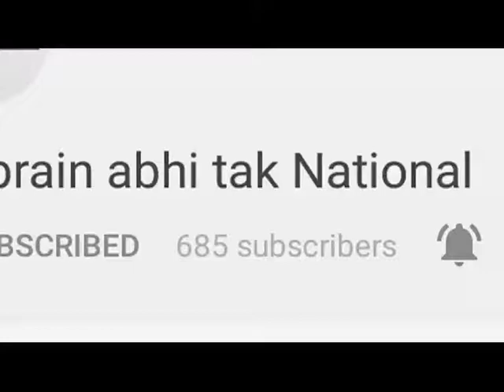बारिश से किसानो का बुरा हाल || Khabrain Abhi Tak Live